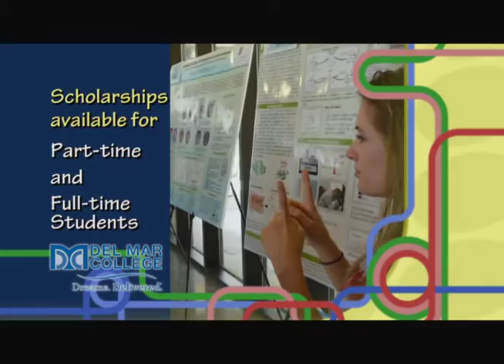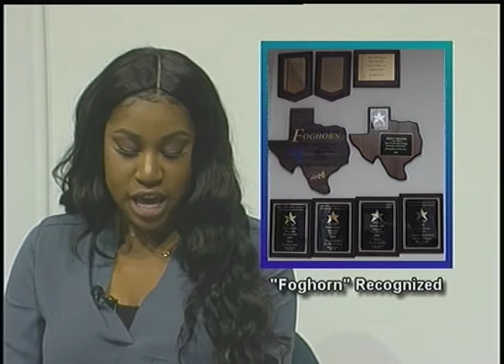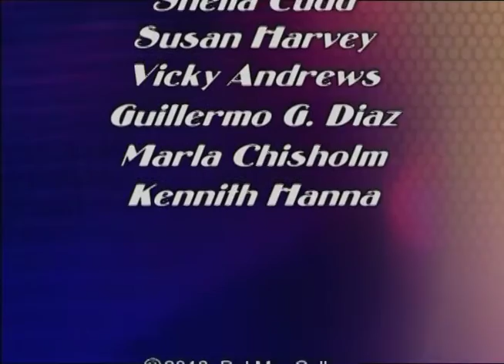Del Mar NOW - April 2016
The April 2016 edition of "Del Mar NOW", hosted by Dr. Amy Mintz, featured Kenneth Rosier, Professor of Art at Del Mar College and Bob Klepac, Instructor of Technical Drafting at Del Mar College. Each show features a newscast presented by students in the Radio and Television Program. "Del Mar NOW" is a production of DMC-TV.